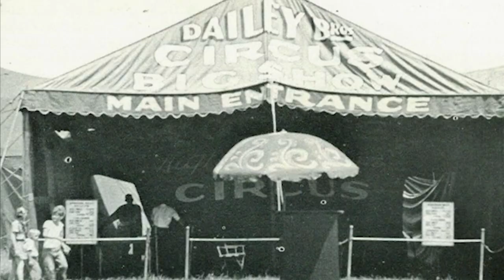Could this be my favorite martial art?!!! An in depth analysis of Catch Wrestling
I hope that Josh Barnett doesn't beat me up for the thumbnail.

That's it.